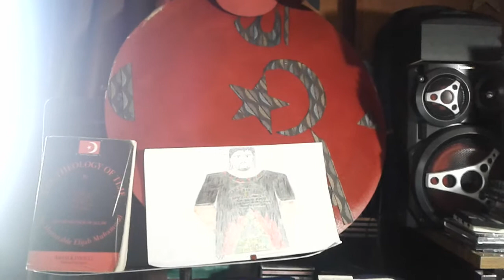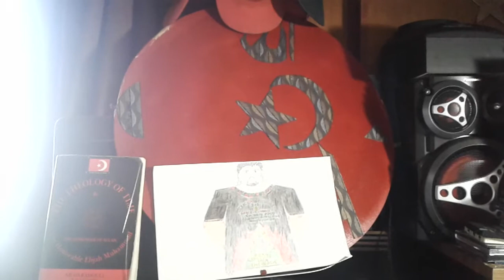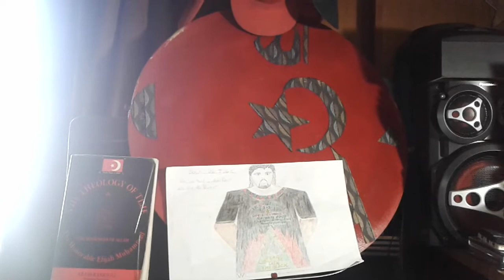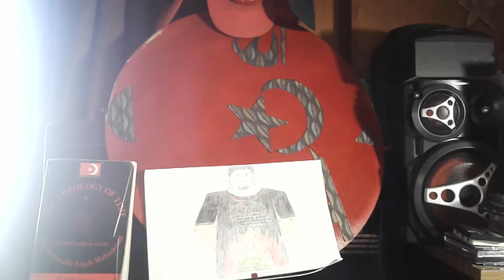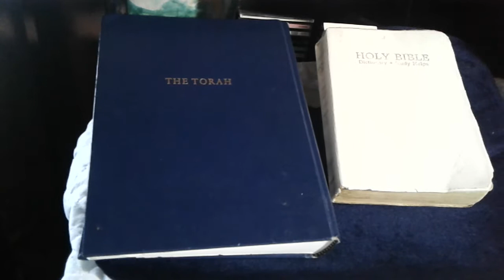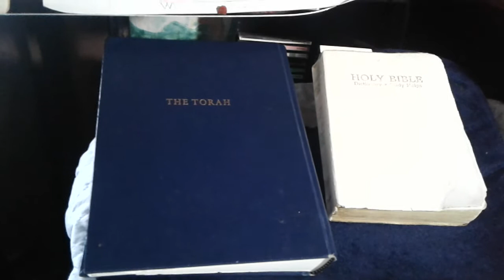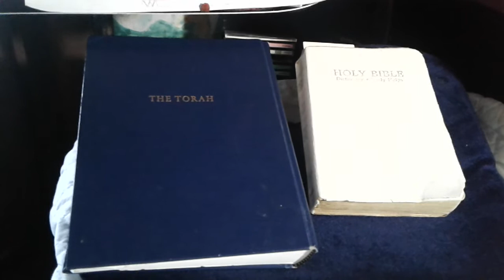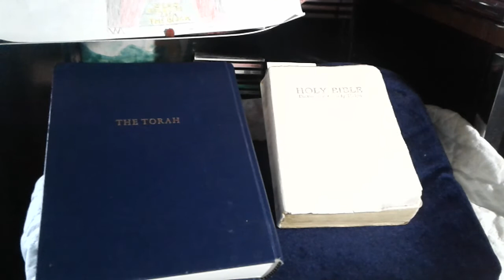Young Pharaoh is a quick change artist but keep Black consciousness alive(4)